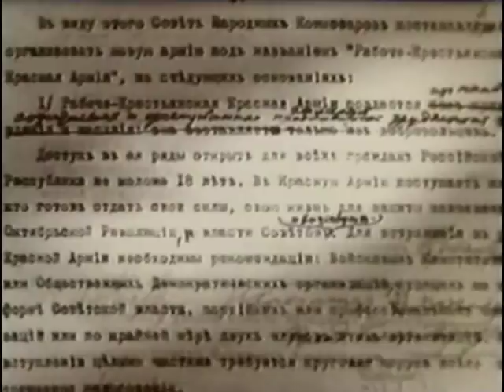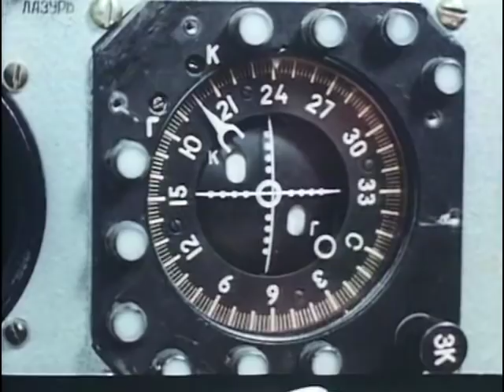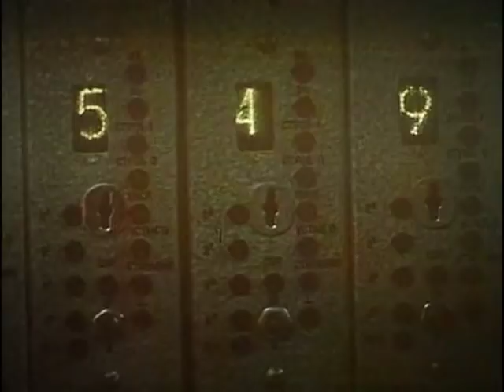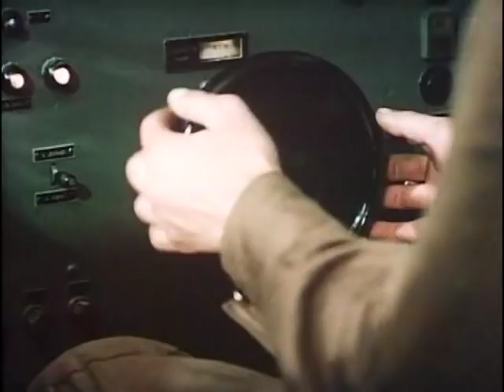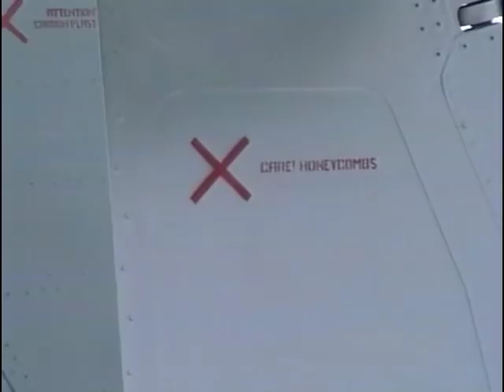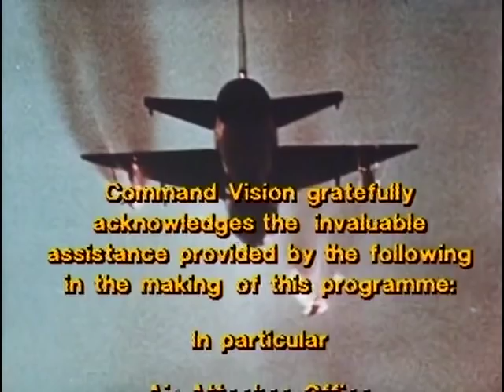Les guerriers du ciel : Air Soviet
Chasseurs et bombardiers de la guerre froide.
L'Union soviétique , depuis sa naissance a toujours entretenu une immense armée. Les forces aériennes, regroupées au sein du VVS n'étaient pas les moins bien représentées.Les chasseurs, les bombardiers, les transporteurs qui les équipaient étaient souvent, à l'époque, ou les plus performants ou les plus gros ou les plus rapides ou construits en nombre record.Pendant toute la période de la guerre froide, les aviateurs soviétiques sur Mig21, puis sur Mig 25 et enfin Mig 29 étaient probablement les meilleurs pilotes car les mieux formés et les plus entraînés.En outre, au grand dam des forces de l'Otan , les soviétiques ont su entretenir le mystère autour des vraies performances de leurs appareils, comme ils le faisaient pour les milliers de postes radar et de lancement de missiles qui protégeaient le territoire. Ce DVD en provenance des archives de l'URSS est présenté pour la première fois en France .